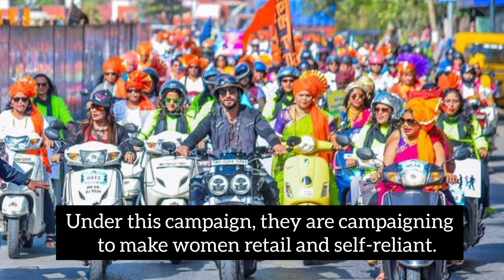Revealing the MIND-BLOWING Lifestyle of Vidyut Jammwal in 2023 - WHOA!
Vidyut Jammwal Lifestyle 2023, Girlfriend, Income, House, Cars, Family, Biography, Movies & NetWorth
Vidyut Jammwal is an Indian actor and martial artist known for his work in the Hindi film industry. He was born on December 10, 1980, in Jammu, India. Vidyut comes from a military background, as his father was an Army officer, which influenced his discipline and love for physical fitness from an early age.

Vidyut Jammwal started his journey in the entertainment industry as a model and made his acting debut with the Telugu film "Shakti" in 2011. However, he gained recognition with his portrayal of the antagonist in the action-thriller film "Force" (2011), opposite John Abraham. His impressive stunts and martial arts skills in the film garnered him a lot of attention and praise.

Following the success of "Force," Vidyut starred in several action-packed films, establishing himself as one of the leading action heroes in Bollywood. Some of his notable films include "Commando: A One Man Army" (2013), "Commando 2: The Black Money Trail" (2017), and "Commando 3" (2019), where he played the role of an Indian Army Commando named Karanveer Singh Dogra. These films showcased his exceptional martial arts skills, including various forms of combat and acrobatics.

Vidyut Jammwal is widely recognized for performing his stunts and action sequences without the use of body doubles or cables. He has trained extensively in martial arts, specializing in Kalaripayattu, a traditional Indian martial art form, and has also learned other forms like Brazilian Jiu-Jitsu, Judo, and Boxing. His dedication to his craft and commitment to fitness are evident in his high-energy performances on screen.

Apart from his acting career, Vidyut Jammwal is also a fitness enthusiast and promotes a healthy and active lifestyle. He has been associated with various fitness campaigns and has garnered a significant following on social media platforms, where he shares workout routines, fitness tips, and glimpses of his rigorous training sessions.

Vidyut Jammwal continues to be a popular figure in the Indian film industry, known for his action-packed roles and martial arts skills. His dedication, passion, and commitment to his craft have made him a respected name in Bollywood, and he continues to entertain his fans with his performances.